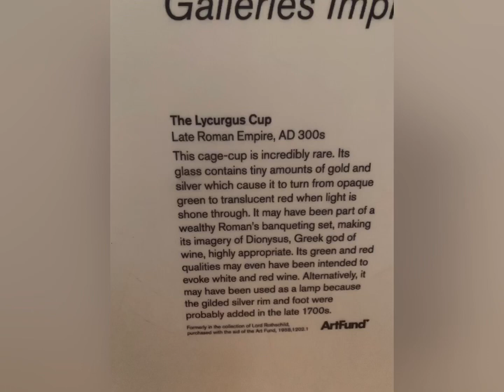London, UK 2023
Hello Friends!

My international travels continues for 2023 & I’m so excited to be visiting the UK🇬🇧 You saw in my last stop I visited Mont St. Michel⛪️-a popular Catholic pilgrimage stop along the Camino. Now, I present to you London-where there are a ton of bucket list things to check off. The iconic “Big Ben” to Platform 9 3/4. It was a great pleasure to visit my friend’s home country, reunite with her & get a full British experience!

Thank you to those who’ve continued to watch my videos! If you’re new, welcome🤗. Til next time~

UP NEXT: Paris, France (saving the best for last😊)

Love always💜